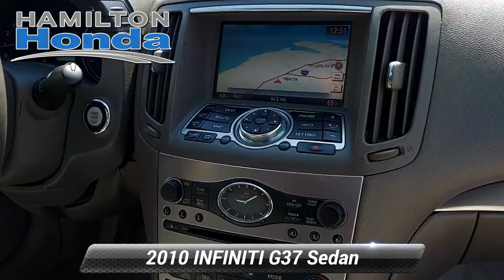Used 2010 INFINITI G37 Sedan x, Hamilton Township, NJ 29386T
Hamilton Honda

Hamilton Honda is proud to offer this fantastic-looking 2010 INFINITI G37 in Lakeshore Slate. This vehicle has been fully reconditioned and comes with the following features; All Wheel Drive, AWD, stone Leather.3 Month / Unlimited Miles, Powertrain Limited Warranty. Vehicles over 100,000 miles and 14 model years or less are eligible for Powertrain Coverage. See dealer for coverage details. Our Powertrain Limited Warranty vehicles receive LIFETIME Car Washes*.CARFAX One-Owner.X AWD 7-Speed Automatic Electronic 3.7L V6 DOHC 24VRecent Arrival!

[RLVID:28960:08c14cc4da53be62:9de3c301512a5f0e:1]